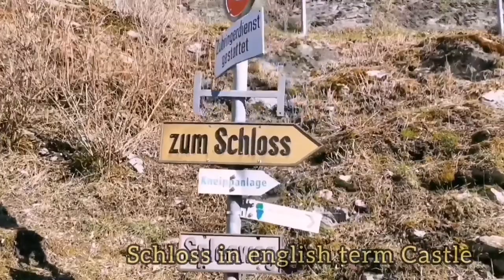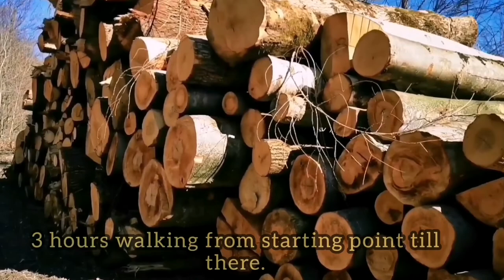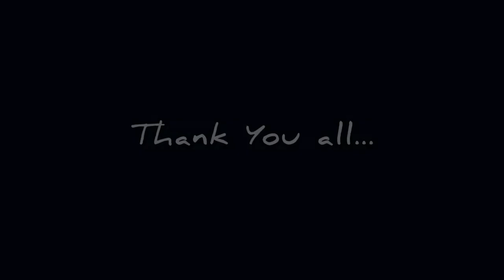Sargans moderate Hiking trail. Highlight with historical Landmark Castle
Sargans Castle is  in the municipality of Sargans in the Canton of St. Gallen Switzerland. It is a Swiss heritage site of national significance. The castle was the seat of the counts of Werdenberg-Sargans in the 13th century.
Sarganserland Museum, is worth it to visit There’s plenty to discover about the culture and history of the Sarganserland in the 900-year-old tower of the castle.